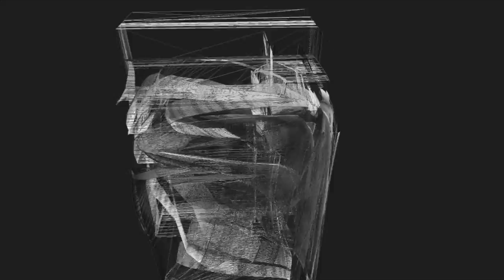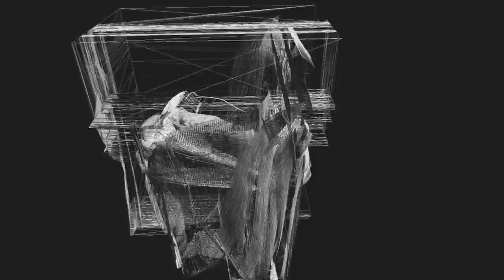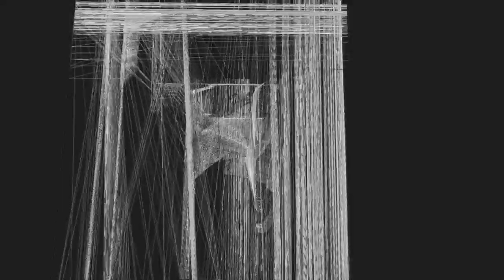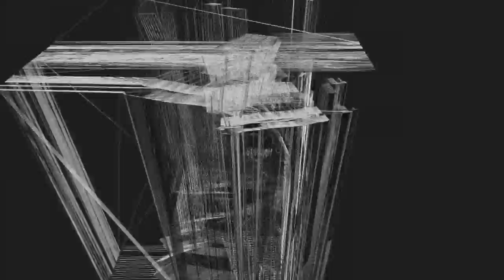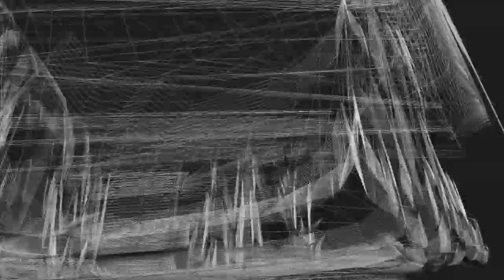negativemptyspaces justthe jttr (sparse eurorack futurist symphony feat. antidote, imitor versio)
Just the Max/Jitter generated visuals for negativemptyspaces by j.shell for eucci.

Audio signal flow: Dreadbox Antidote - Benjolin V2 (some filtering) - Soma Labs Lyra FX - Qu-Bit Data Bender - Noise Engineering Imitor Versio - Output (4MS Listen I/O).
Modulators: Qu-Bit Chance; Noise Engineering Clep Diaz (x2); ADDAC Marble Physics; After Later Benjolin V2

A wild patch that grew and grew and found itself in the empty spaces. Primary sound source is Dreadbox Antidote. The more chordal sounds that show up on occasion come from the ADDAC105 4 voice cluster, routed through Antidote using Landscape All Flesh touch connections.

A slow self modulated clock from Qu-Bit Chance is the heartbeat. The Benjolin V2 receives that clock and provides a fair amount of the modulation for the other modulators, with its oscillators set to a low frequency and their pulse outputs driving trigger/clock inputs of some of the other modulators. Further cross modulation spreads out from there.

The two main effects, Data Bender and Imitor Versio, have their mix/blend controls set at 0 for full dry signal, and share the same signal from Chance's 'discrete' output set at a moderately low level. Both effects are coming in and out of signal path at effectively the same strength with every clock pulse. So sometimes (often) it's a fairly dry Antidote sound (with additional delay and a bit of distortion via Lyra FX).